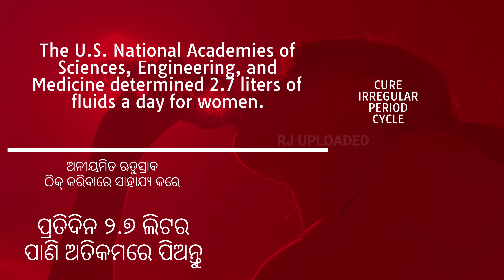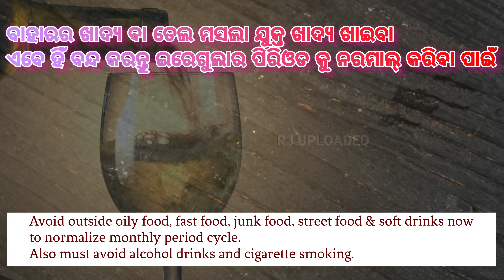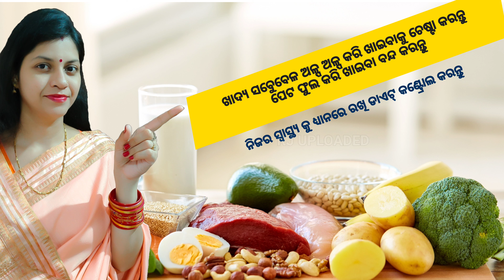ଇରେଗୁଲାର ପିରିଅଡ଼ କୁ ସମ୍ପୂର୍ଣ୍ଣ କିପରି ଠିକ୍ କରିବେ। How to cure irregular period cycle permanently.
Irregular period cycle in female is one of the big and main factor of infertility or since bad lifestyle, intake of medicine for chronic disease, thyroid & other hormonal imbalance may cause of irregular menstruation cycle.
In this video @RJ UPLOADED   described the following factors that impact female monthly period cycle.
Why period cycle disturbed
Causes behind irregular period.
Main mistakes that women do which impacts on their menstruation cycle.
Delayed period but not pregnant.
PCOD PCOS also kind of important factor that delayed period cycle.
Ayurvedic drink that helps to regular period cycle into normal.
Home remedies that will helps to regulate period immediately.
Medical treatment for irregular period in female.
Some important ingredients drinks for irregular period that helps to normalize women menstruation cycle.
Irregular period cycle, irregular menstruation cycle, Period miss, abnormal period cycle length, ଋତୁସ୍ରାବ ର ଅନିୟମିତତା,  ମାସିକ ଧର୍ମ, Masik dharm, arregular masik chakra adi thik karne or period cycle length ko normal banane main ye ayurvedic precautions and home remedies plays an vital important role. Aehi home remedies ku strictly follow kale apananka period ku turanta kareibare help karithae.
This ayurvedic or home remedies helps to do monthly period cycle immediately. Try this and share your results with me.

2. ଗର୍ଭାବସ୍ଥାରେ ଶାରୀରିକ ସମ୍ପର୍କ ରଖିବା,କେବେ ରଖିବା ଓ ଏହା କେତେ ସୁରକ୍ଷିତ ଏବଂ ଏହାର ଫାଇଦା ଓ ନୁକସାନି କଣ।

17. ଗର୍ଭରେ ଶିଶୁ ର ମାନସିକ ବିକାଶ ପାଇଁ ବିଶେଷ ପକ୍ରିୟା | Things to do for intelligent  baby during pregnancy.

27. ଗର୍ଭାବସ୍ଥାରେ ଆପଣ ନିଜ ଶିଶୁର ହଲଚଲ୍ କୁ ଅନୁଭବ କରୁନାହାନ୍ତି କି,Don't you feel the movement of your baby.